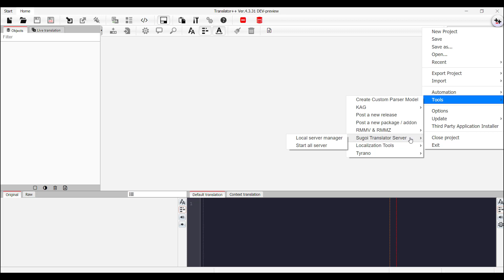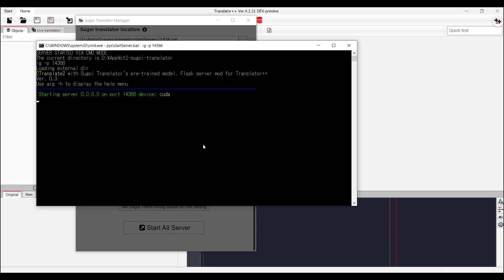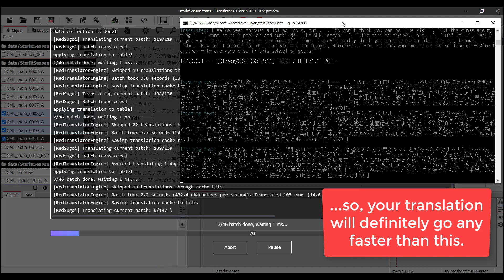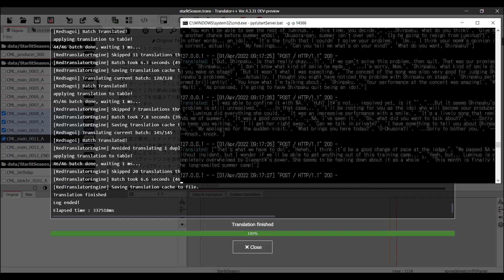How to Install CT2 Sugoi Translator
Introducing CT2 Sugoi Translator.
Compared to the Fairseq version,  the CT2 Sugoi Translator is ... :
- At least twice as fast as the Fairseq version for CPU processing
- 4 times faster than the Fairseq version for GPU processing
- Can translate more characters at once due to the RAM
   optimization.
- One fourth the size of the Fairseq version.

CT2 Sugoi Translator is currently only available for $10+ active patrons, or $30+ lifetime total subscription for both active or inactive patrons.

00:00 How to Install CT2 Sugoi Translator through Translator++
00:59 How to set-up CT2 Sugoi Translator through Server Manager
01:36 Sample case, Translating iDOLM@STER: Starlit Season with CT2 Sugoi Translator

Sugoi Japanese Translator is an offline Japanese-English translator that uses CNN deep learning trained with many visual novels and modern Japanese literary works.